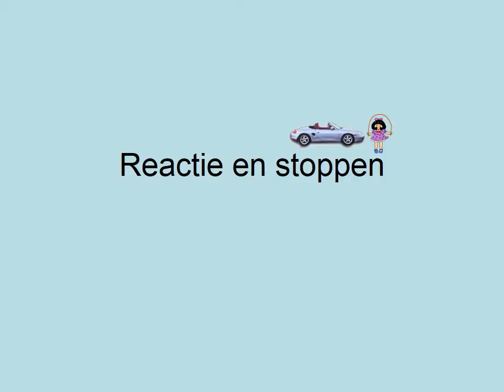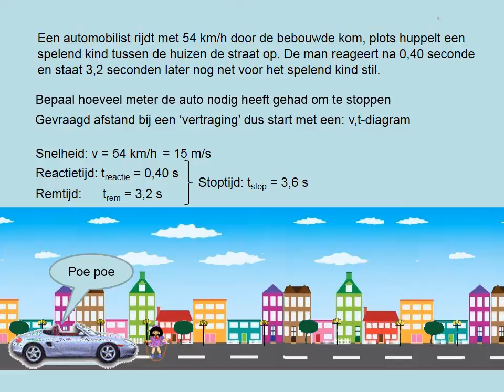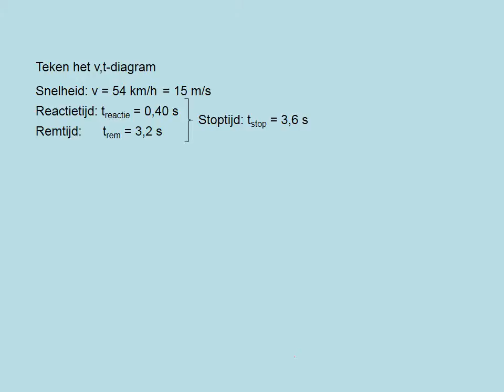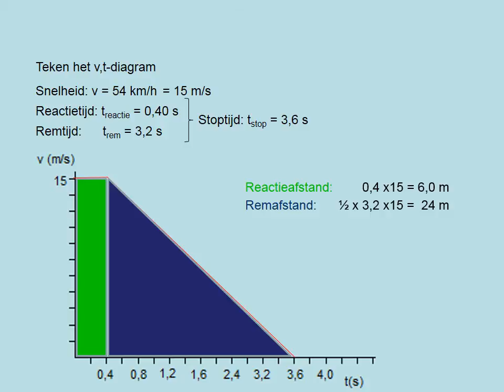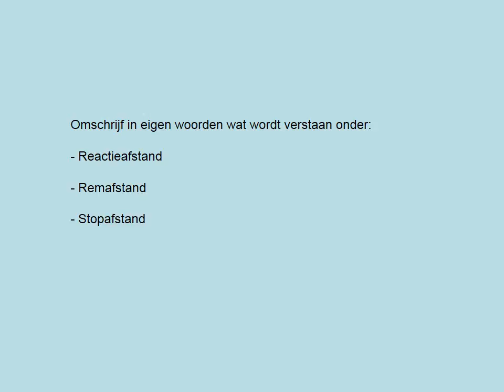Gebruik van diagrammen - Stopafstand (havo)